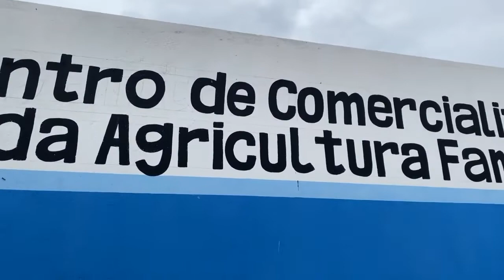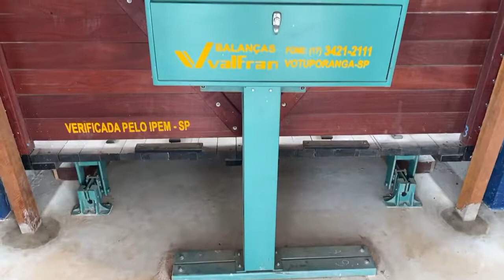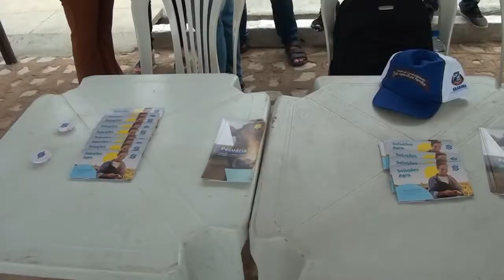Centro de Comercialização da Agricultura Familiar e Curral do Gado é inaugurado em Araruna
O prefeito de Araruna, Vital Costa honra mais um compromisso e inaugura o mais moderno Centro de Comercialização da Agricultura Familiar e Curral do Gado de toda região. "A gente fica feliz em poder colocar esse equipamento a disposição do povo de Araruna e da região para comercialização dos produtos da agricultura familiar e de animais", disse o prefeito Vital Costa.